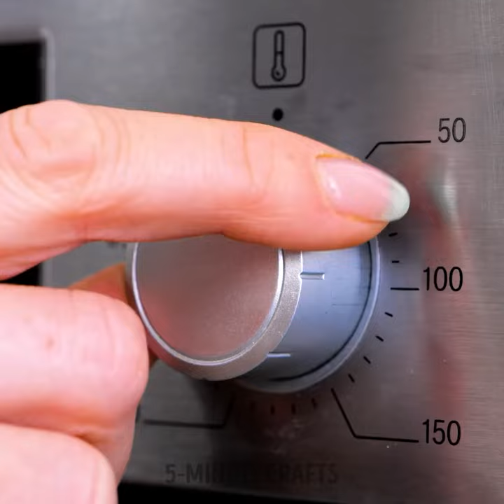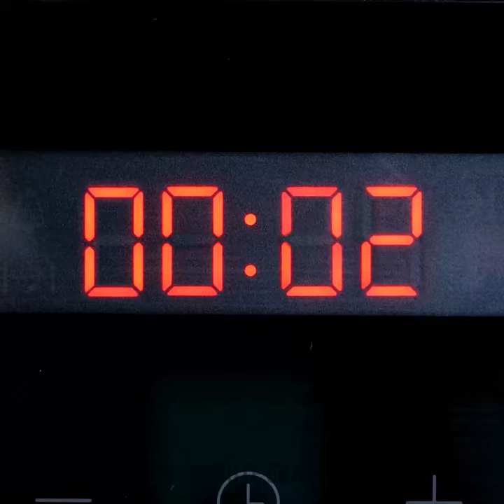Burger Bun Or Bell Pepper? Exotic Food Ideas You'll Want to Repeat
TIMESTAMPS:
00:01 Healthy burger recipe
02:30 Giant sushi recipe
04:38 How to make chicken balls
07:13 Homemade pasta
09:45 Unusual cookie designs